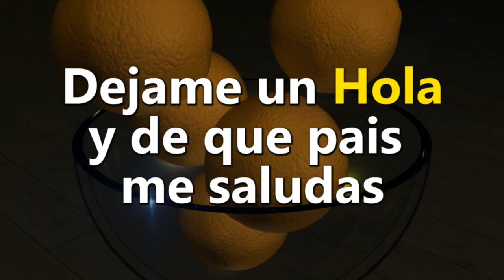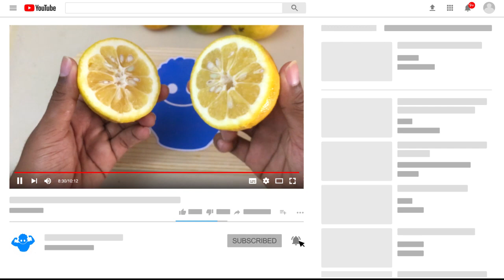Llenate de Vitamina C con JUGO DE NARANJA para aumentar tus defensas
El jugo de naranja es uno de los zumos más populares y fáciles de consumir, ademas por su alto contenido de Vitamina C, es ideal para aumentar las defensas de tus sistema inmune.

👉 ¡ATENCIÓN!
NOTA: Los consejos de Vitanel son sólo para fines informativos y educativos. Vitanel no es un sustituto de consejos médicos profesionales, de diagnósticos o de tratamientos. Siempre consulta a tu médico con cualquier pregunta que puedas tener sobre una condición médica.